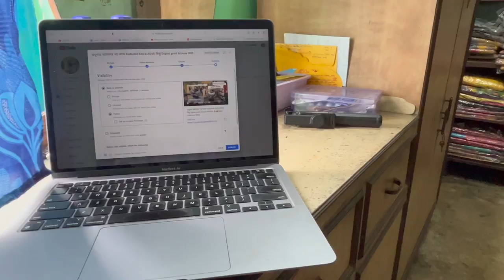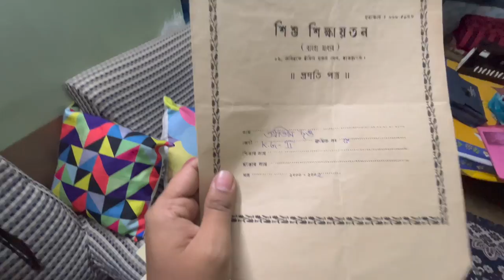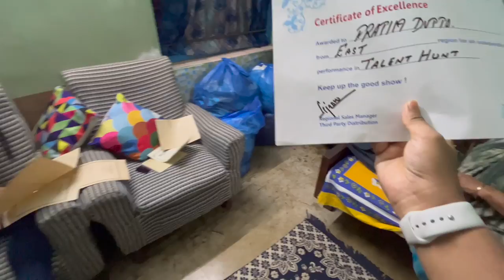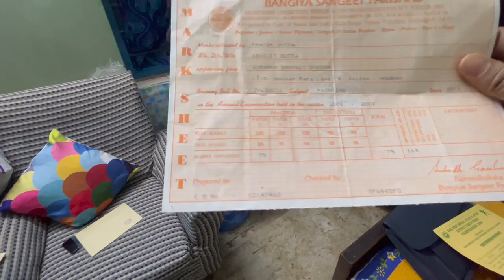Youtube এ আজ first milestone achieve করেও কেন celebrate করতে পারলাম না?🥲|We are now 1k family 😍😍😍